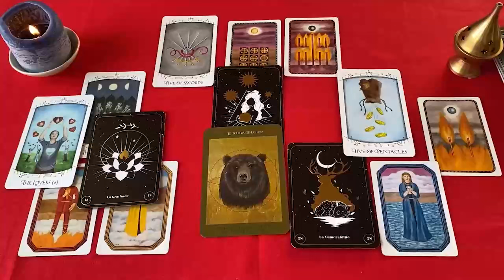CAPRICORNIO SANTA MADRE DE DIOS❗😱 ALGUIEN ESTA MUERTO DE AMOR POR TI❗😍 CAPRICORNIO OCTUBRE 2024 ❤️